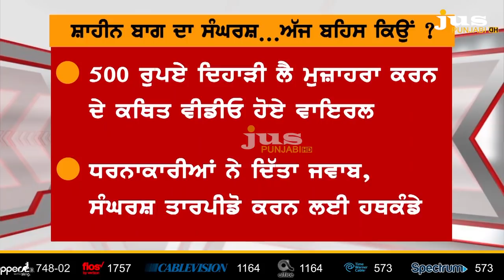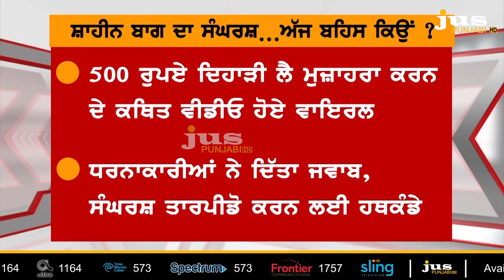When Modi-Shah will go to Shaheen Bagh ? || To The Point || KP Singh || Jus Punjabi